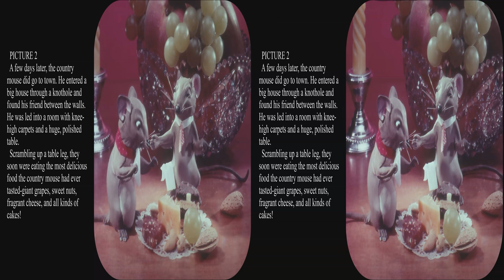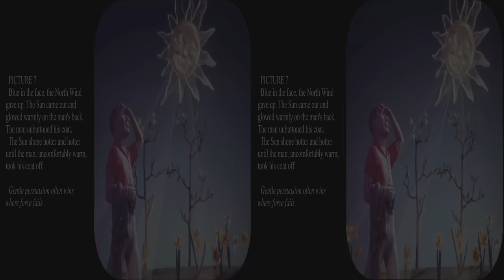View-Master Aesop's Fables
Updated to full 4k.  These 1959 out of print View-Master Fairy tales were created by Florence Thomas.  They have even larger figures than her early 50s work, and often have plain uniform distant backdrops rather than her usual elaborate backdrops.  They still have lots of detail, and a number have Grecian friezes in the foreground.  Other than a few slight lighting anomalies, there are few "errors" except for the dog looking in to the pool.  The dog has 2 distinct reflections because the surface is a glass plate with 2 reflecting sides.  A water surface would have only 1 reflection.  This could have been avoided by having a plate with the bottom side coated by an anti-reflection layer.  But such coatings may have been expensive, and most people would not notice the anomalous reflection.  Other than that anomaly, the dog and bone photos are both beautiful and give a good water illusion.

Aesop's Fables or the Aesopica is a collection of fables credited to Aesop, a slave and story-teller believed to have lived in ancient Greece between 620 and 560 BCE. Of diverse origins, the stories associated with Aesop's name have descended to modern times through a number of sources. They continue to be reinterpreted in different verbal registers and in popular as well as artistic mediums. (Wikipedia)

Be sure to select HD and full screen while paused for best viewing.  To activate HD you may have to move the slider to the beginning.  You can also turn on the 3D for an appropriate monitor, use your red/blue glasses, or watch it flat in glorious Kodachrome color.  View-Master pictures are really made to be seen in 3D.  These reels are unlikely to ever be reprinted, but they are available used.